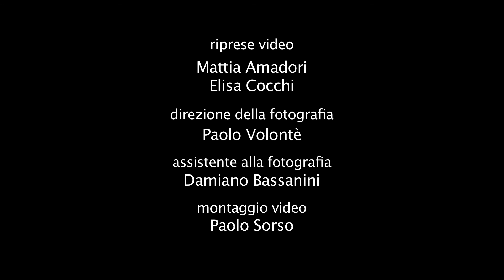Salone del Mobile 2014 Living Divani in Milan: Brerastore, Boffi & Porro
April 2014 Milan: Brerastore, new opening; Boffi, 80th anniversary; Porro's booth at Salone del Mobile.